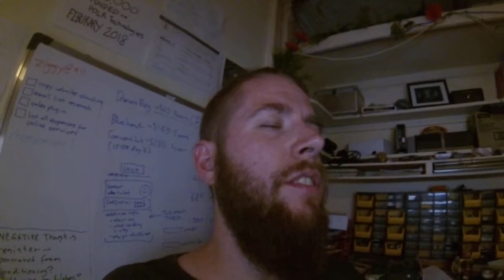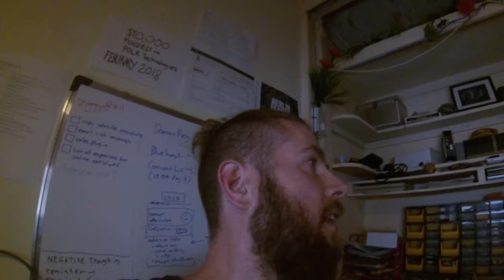Thought Stream Diary - 11 Jan 2018 - The nature of the experiential organism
This is my first upload of what i will strive to be a regular occurrence, thus why i've left this footage raw and uncut for the sake of productivity.

These are the ideas i'm playing into motion, what feeds my projects via POLR Technologies (you'll hear that name a lot more in the near future i promise) these are my very being and must be shared into the neural network that is the internet.

Manifest at the speed of imagination.